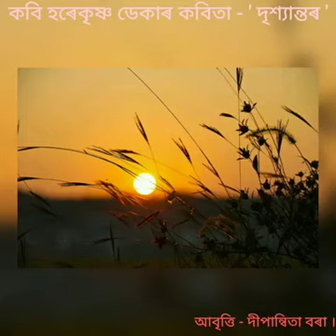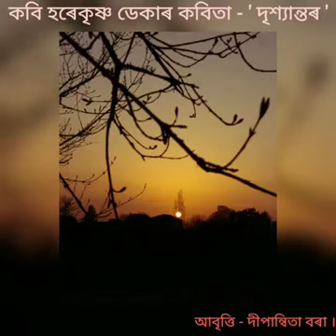Harekrishna Deka's Poem.Recitation - deepannita borah.